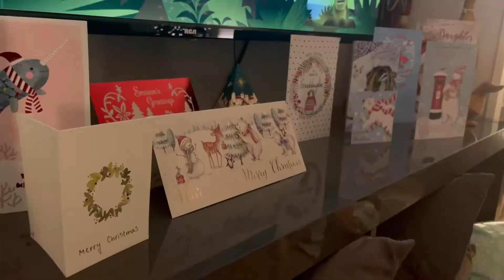the christmas vlog